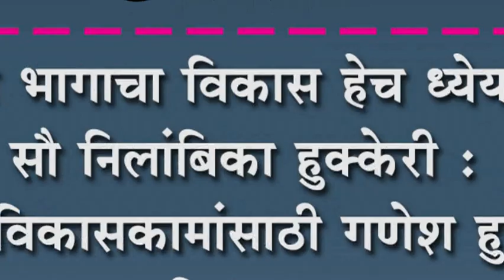या भागाचा विकास हेच ध्येय -सौ निलांबिका हुक्केरी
या भागाचा विकास हेच ध्येय -सौ निलांबिका हुक्केरी : शाश्वत विकासकामांसाठी गणेश हुक्केरींना निवडून द्या